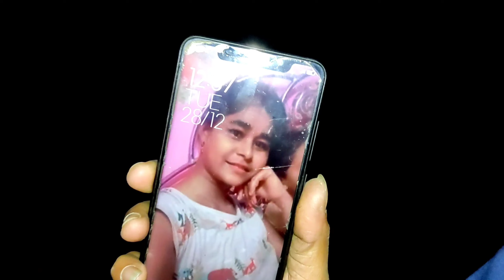Ghost Challenge At Night🥵सच में भूत आ गया मेरे दोस्त को मार दिया भूत ने!